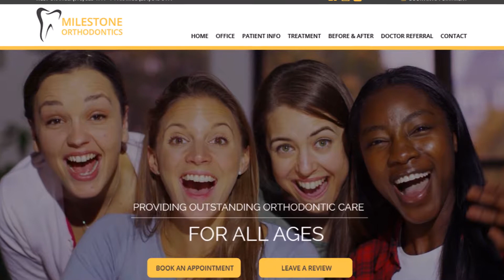OrthoMarketing launches the new Milestone Orthodontics website